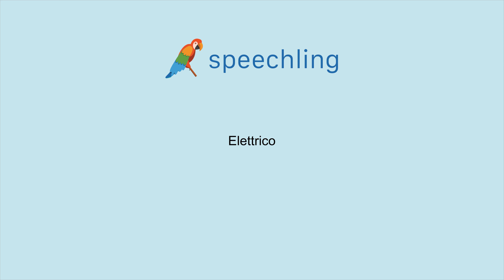How to say "Electric" in Italian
Male Voice:
Elettrico

Female Voice:
Elettrica

Male Voice Translation:
Electric

Female Voice Translation:
Electric